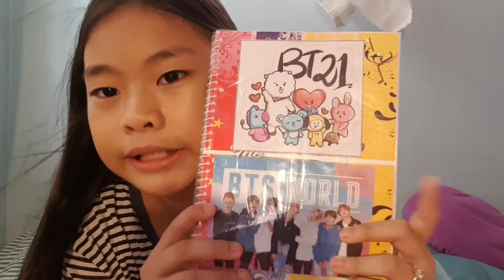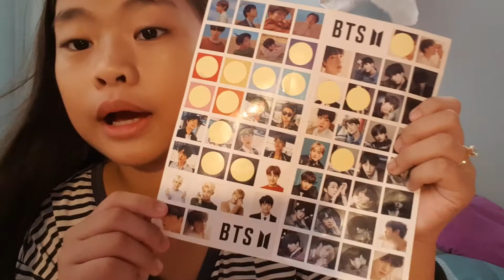My Bts Collection!